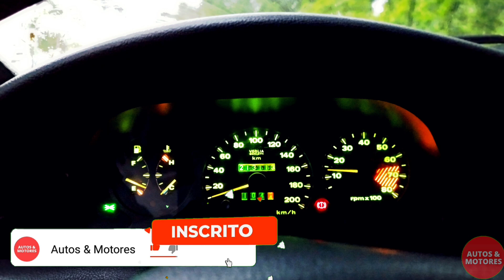CUIDANDO DO MOTOR FIASA: LIMPEZA E DETALHES DE ACABAMENTO | Autos & Dicas #125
motor fiasa limpeza palio Neste vídeo mostro os detalhes da limpeza do motor Fiasa. Além disso, mostro as peças de acabamento do cofre do motor e os produtos que uso para melhorar o aspecto visual do motor.

- Limpeza do motor
- Motor Fiasa
- Peças de Acabamento
- Car 80 descabonizante
- WD40 no motor
- Limpeza dos contatos elétricos
- Lavagem com Óleo Diesel

limpeza, motor, lavagem, detalhamento, produtos, wd40, Car80, limpa contatos, Fiasa, Fiat, motores, Palio, Siena, uno, weekend, diesel.